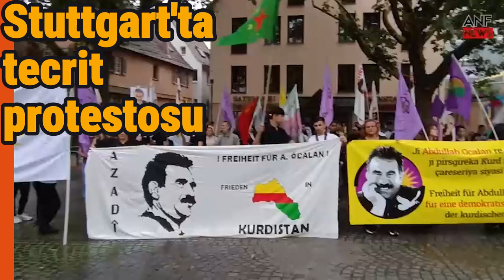Stuttgart’ta tecrit protestosu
Almanya’nın Stuttgart şehrinde gerçekleştirilen bir eylemle Kürt Halk Önderi Abdullah Öcalan üzerindeki tecrit protesto edildi.

Şehir merkezindeki Bad Cannstatt Wilhemsplatz’da bir araya gelen eylemciler Kürt Halk Önderi Abdullah Öcalan üzerindeki tecridi protesto etti. Kurdistan Özgürlük Mücadelesinde şehit düşenler için bir dakikalık saygı duruşuyla başlayan eylemde, Abdullah Öcalan’ın posterleri, YPG, YPJ ve TJK-A bayrakları taşındı.

Eylemciler sık sık “Biji Serok Apo”, “Biji Gerilla” ve “Bimre Ihanet” sloganlarını attı.

Avrupa Konseyi İşkence ve Kötü Muameleye Karşı Komitesi’ne  (CPT) bir an önce İmralı’daki durum konusunda bir açıklama yapma çağrısında bulunan eylemciler, Birlemiş Milletlerin de Güney Kurdistan’a yönelik işgal saldırılarına tepki göstermesini istedi.

Eylemde bir açıklama yapan gençler de Kürt Halk Önderi Abdullah Öcalan üzerindeki tecrit kalkıncaya ve fiziki özgürlüğü sağlanıncaya kadar eylemlerini sürdüreceklerini vurguladı.